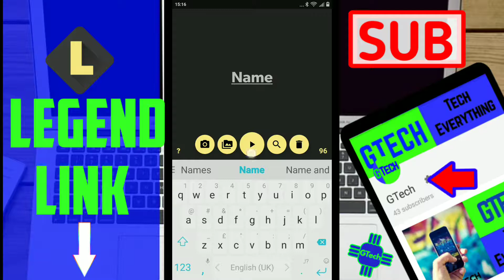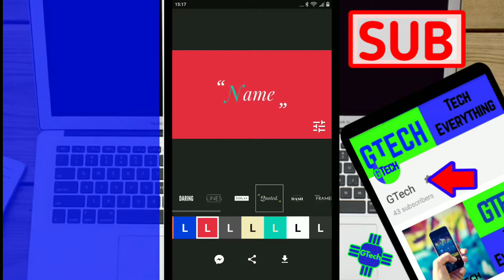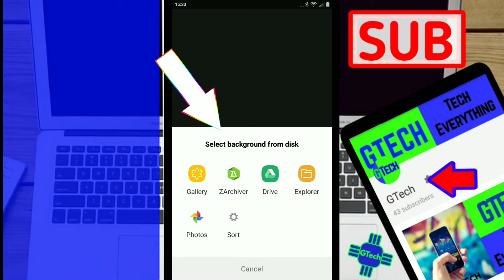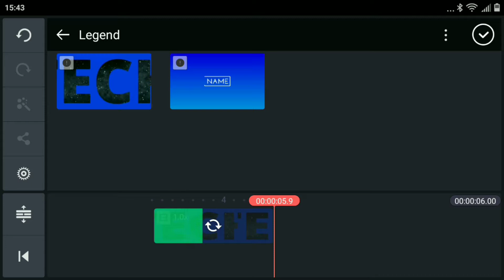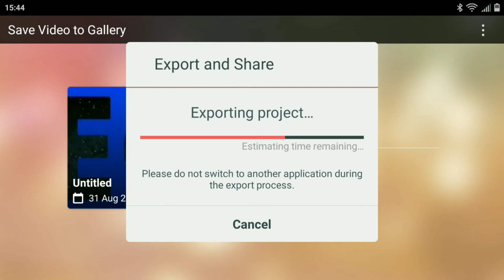How To Make A Cool 2D Intro On Android (EASY)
In This Video I Will Show You How To Make Your Own AWSOME 2D Intro On Android For Free!

[THE PROCESS IS COMETELY LEGAL, SAFE AND FREE]

Don't Forget To Watch The Video In Full HD!

❤ Your Support Is Always Appreciated! Comment Down Bellow
To Tell Me Your Opinion :-)

2017